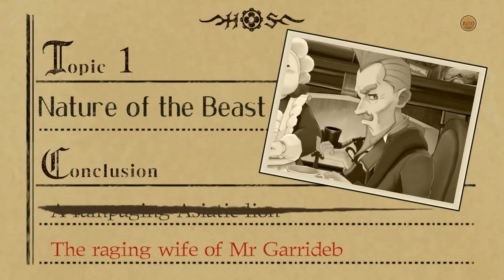Let's Play The Great Ace Attorney Chronicles Ep31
It seems we dont want to anger the maid

Dai Gyakuten Saiban: Naruhodou Ryuunosuke no Bouken Set in late 19th century Japan and England, each title features five murder-mystery episodes filled with all the drama, laughs, twists, and “turnabouts” you’ve come to expect from the legally labyrinthine legacy of Ace Attorney. Join Ryunosuke Naruhodo, ancestor of series mainstay Phoenix Wright, as he attempts to uncover the secrets behind an international criminal conspiracy and solve a hauntingly baffling cold case, while tackling a series of tricky trials along the way. Dozens of hours of attorney action awaits you!